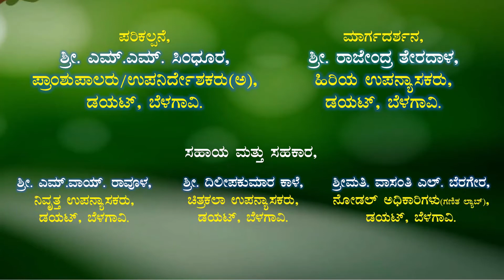MATHS LAB VIDEO-133 ಶಂಕುವಿನ ಭಾಗಗಳು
SHRI SHIVANAGOUDA BIRADAR GHS CHIKKUMBI TQ.SAVADATTI, DIST.BELAGAVI